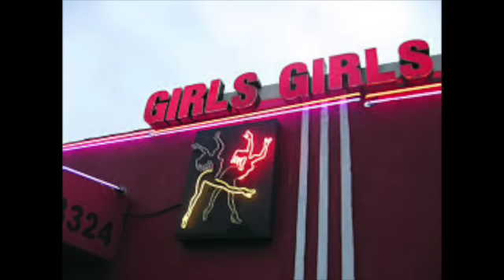SAY WHAT!2 Strippers fight n 1 pees on herself!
2 Strippers fight n 1 pees on herself! com/videos/video.php?v=wshhOSJ9aK2uEO08KveE